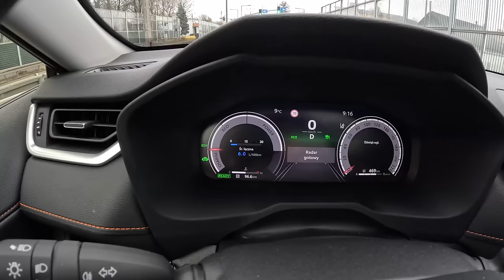NEW Toyota RAV4 Adventure 2024 [2.5 Hybrid 222 HP] |0-100| POV Test Drive #1973 Joe Black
👉  Car: Toyota RAV4 V SUV Facelifting 2.5 Hybrid Dynamic Force 222HP 2024

0:00 Intro
0:09 Walk-around and interior
3:00 Casual driving
23:50 Bumpy road
25:00 Casual driving
26:38 Acceleration
26:54 Highway
29:44 Casual driving
41:27 Engine view
41:46 Fuel Consumption

Engine: 2.5L Petrol (Gasolina) Hybrid 4-cylinders
Displacement (cc): 2487
Power: 163 kW/222 hp
Torque: 221 Nm
Transmission: E-CVT-1 speed automatic
Traction: AWD (All-Wheel Drive)

Acceleration (0–100 km/h): 8,1 s.

Fuel Tank Capacity: 55L
Total Range: 982 km
Weight: 1645 Kg
Cargo Space: 580 Liter
Model: 2024
Date of Production : 2019-
Place of production:
🇯🇵 Tahara
🇨🇦 Woodstock

Driver: Joe Black
Video: GoPro Hero 12 Black
Edit: MacBook Pro / Final cut Pro X